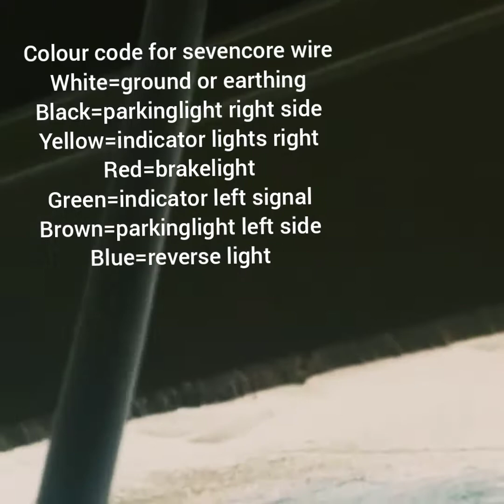Trailer full wiring